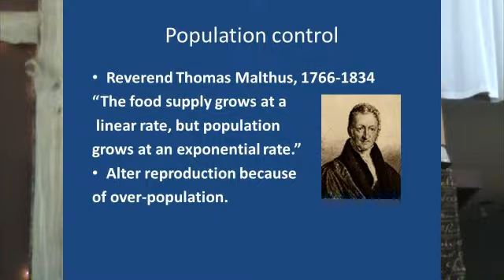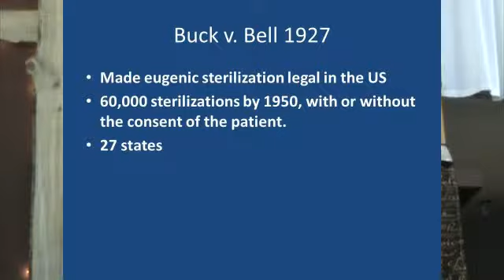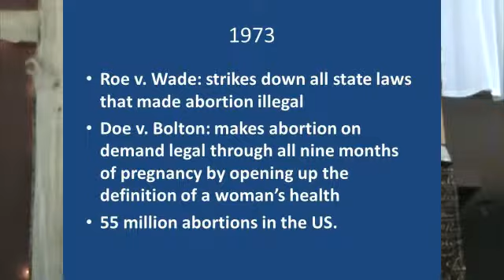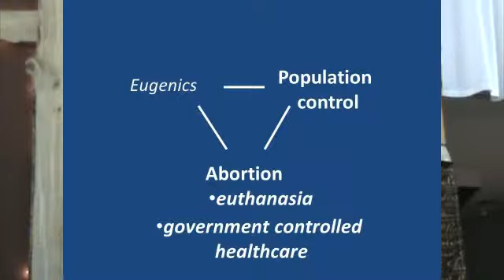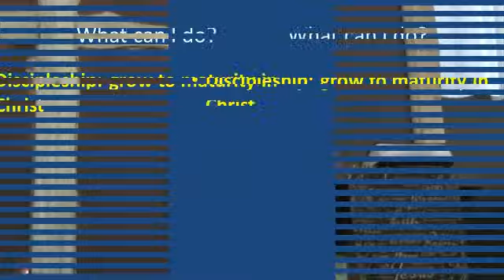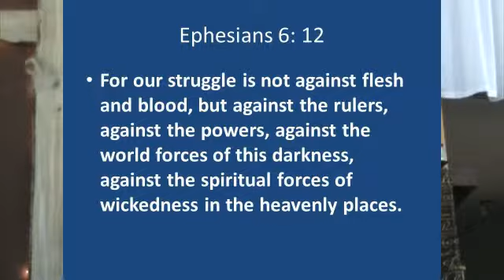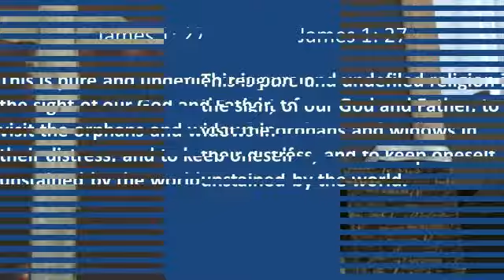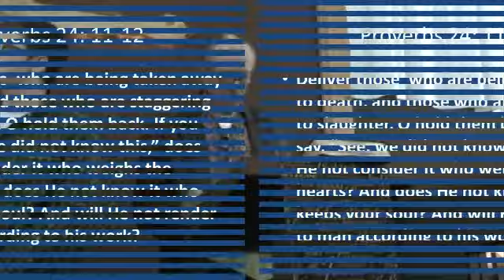The Unholy Alliance 1-26-14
Little White Church 1-26-14